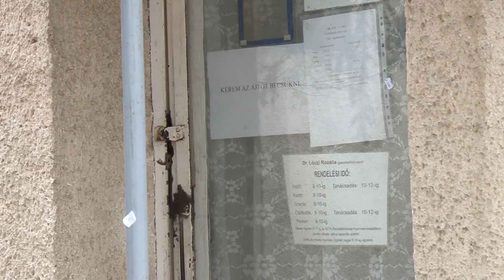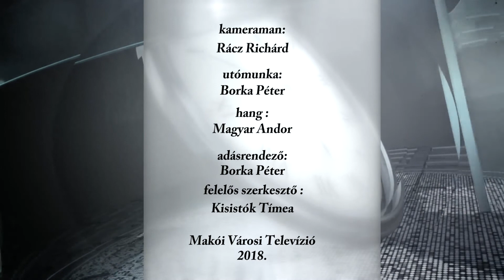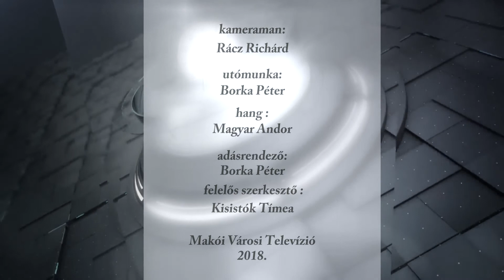FogadóÓra - Toldi János 2018.01.24.